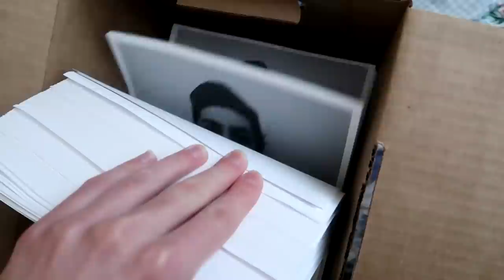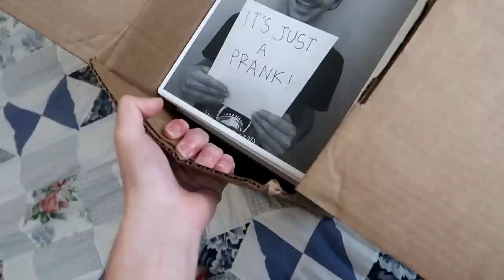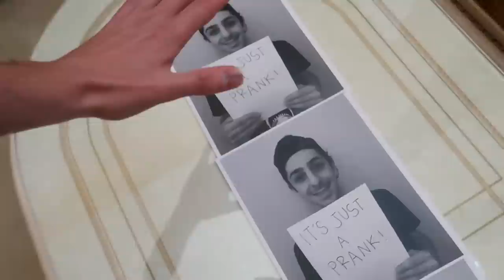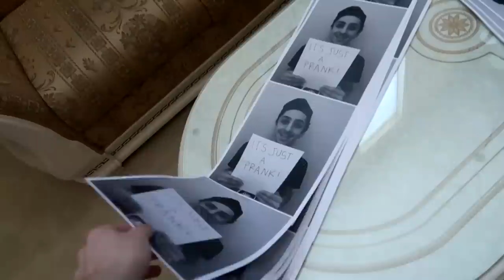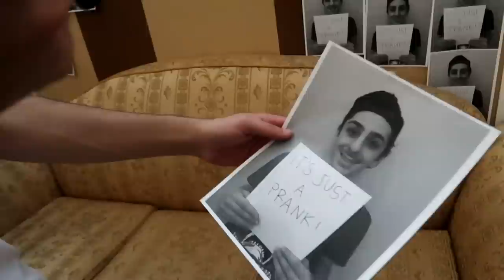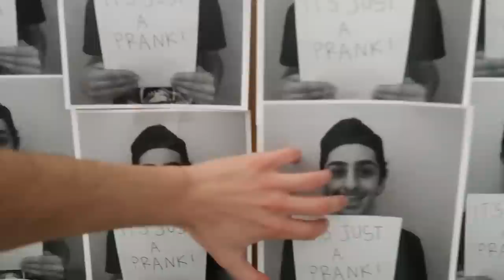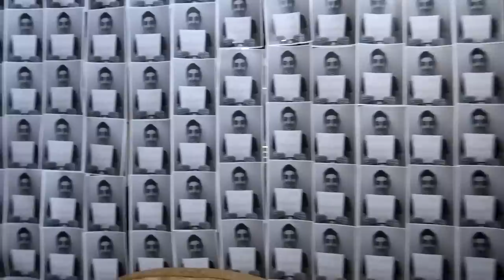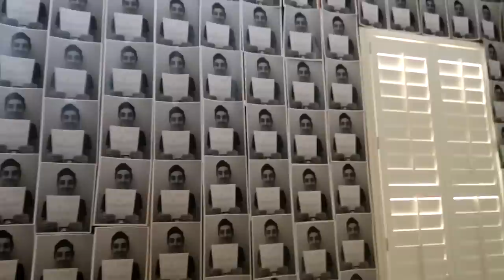EXTREME HOUSE MAKEOVER PRANK!! (5,000 PICTURES) | FaZe Rug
YUP. I REALLY DID THAT!!! Let's try to smash 100,000 LIKES FOR THIS INSANE PRANK!!
Let me know if you want me to sign and giveaway the extra pictures because I have a TON of them leftover!